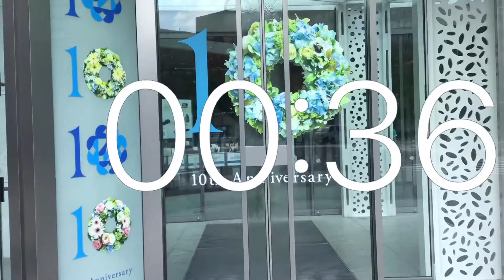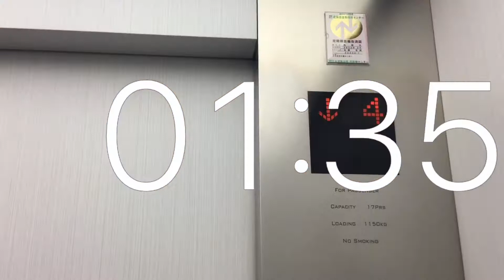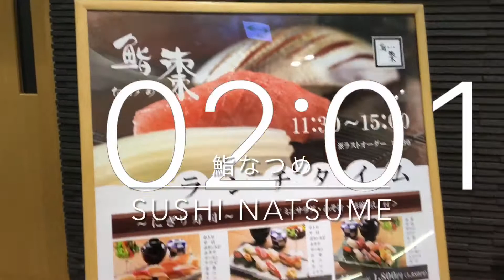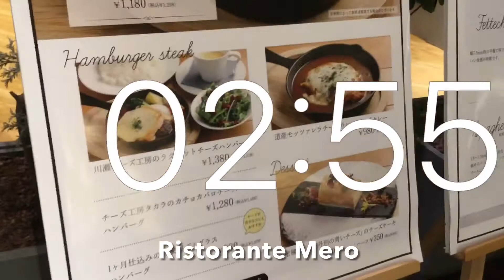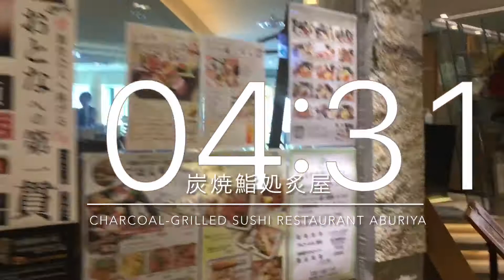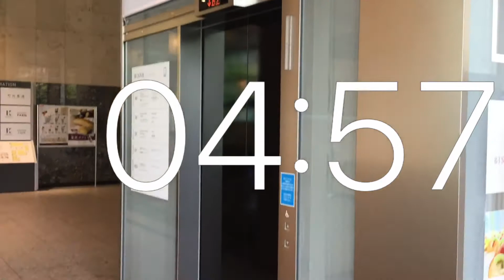タイマー5分動画.北海道の大地.札幌大通ビッセ.ショッピングモール.特選グルメ選定6店.道案内動画付き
北海道の大地.札幌大通ビッセ.ショッピングモール.特選グルメ選定6店.道案内動画付き